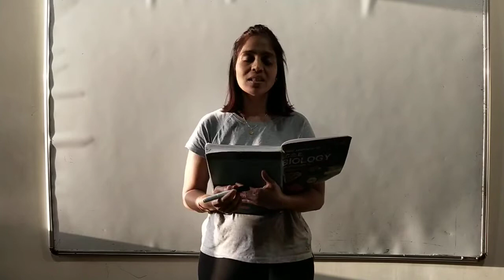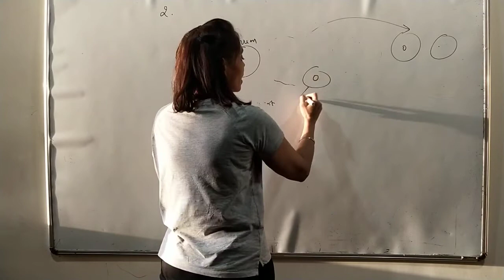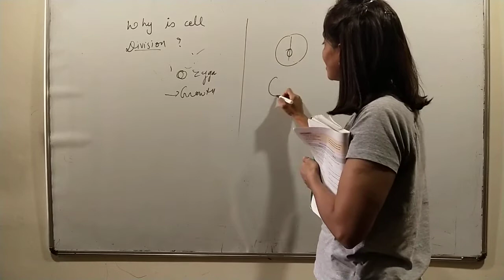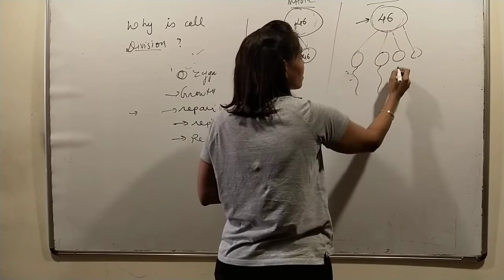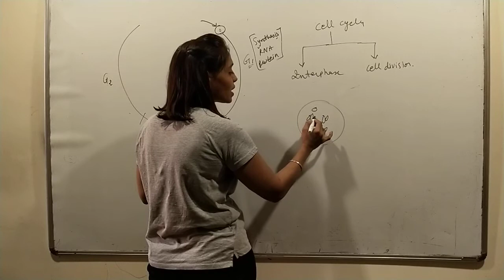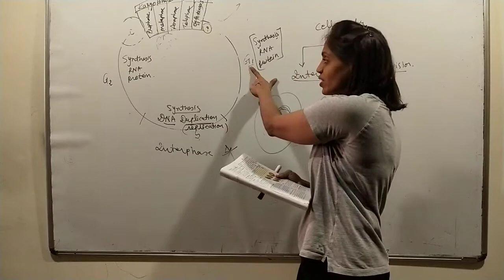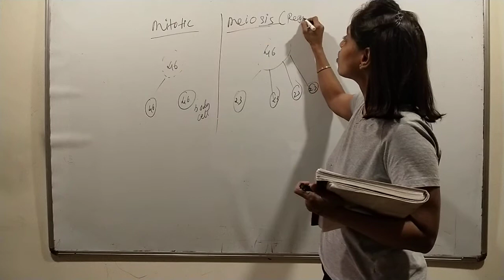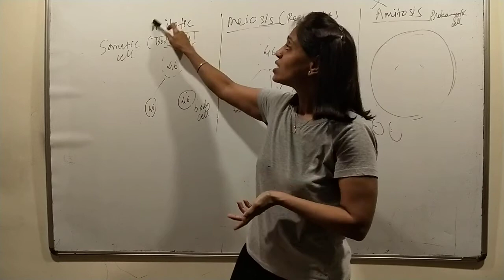ICSE 10 ( Cell cycle and Cell division -1)